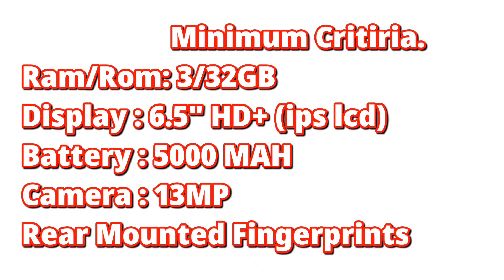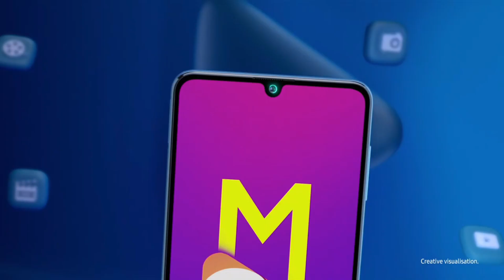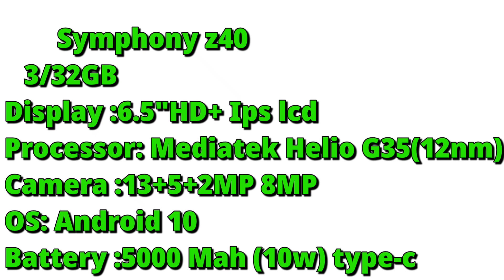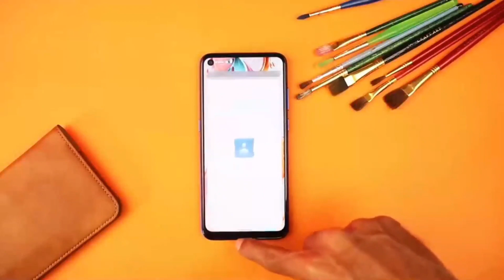Top 5 Best Phone Under 10000 Taka in Bangladesh (October 2021) Best Phones Under 10000| Treks Tech